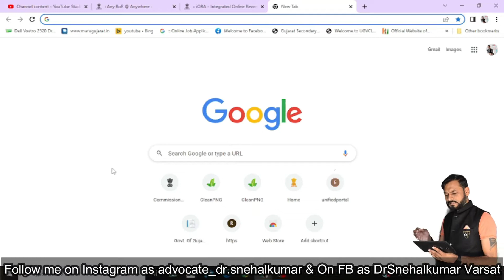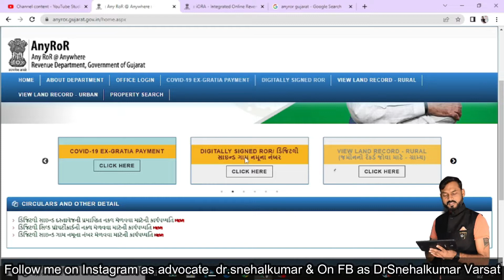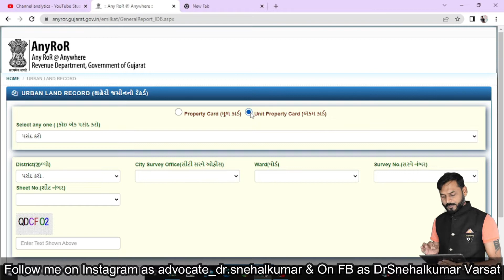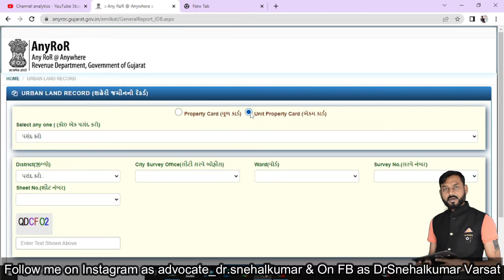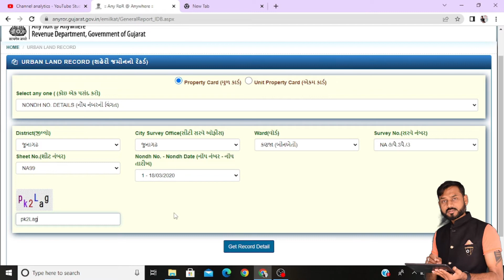અર્બન વિસ્તાર નોંધ નંબરની વિગત જુઓ ||શહેરી વિસ્તાર જમીન રેકોર્ડ || Urban Land Records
હવે જુઓ આપના મોબાઈલ પર જ નોંધ નંબરની વિગત.
વધુ માહિતી માટે જુઓ પૂરો વિડીઓ.

ફેરફાર નોંધનો પ્રકાર ||રી-સરવે પ્રમોલગેશન ||બોજા મુક્તિ ||હક કમી || વારસાઇ ||નોંધને લગત સરવે નંબરની વિગત|| નોંધ નંબર || જુના સરવે નંબર || નવા સરવે નંબરની વિગત ||જમીન રેકર્ડ ને લગતા કેસની વિગત || Revenue Case Details || Unique Property Identification Number ||સર્વે નંબર ને લગતી સંપૂર્ણ વિગત